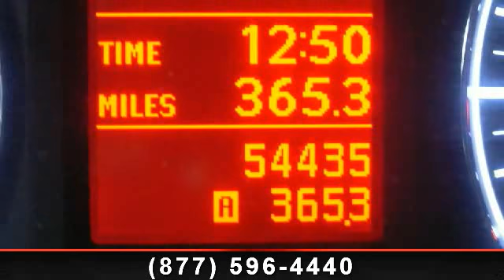2008 Infiniti G - Adventure Chevrolet Chrysler Jeep Mazda -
You've found the Best Value on the web! If another dealer's price LOOKS lower, it is NOT. We add NO dealer FEES or DOC FEES. On new vehicles We GUARANTEE the LOWEST ADVERTISED price (after other dealers deceptive dealer fees) and back it up with our 120% Price Guarantee! On used we simply guarantee the best VALUE in 100 miles. Plus we include Priority Service for life, and Lifetime warranty on all new vehicles and a comprehensive bumper to bumper warranty on all used. There is no better time than now to buy this attractive 2008 Infiniti G35. It is nicely equipped with features such as ABS brakes, Air Conditioning, Alloy wheels, Electronic Stability Control, Heated Front Seats, High-Intensity Discharge Headlights, Power door mirrors, Power driver seat, Power passenger seat, Power Sliding/Tilt Glass Moonroof, Power steering, Power windows, Remote keyless entry, Security system, Speed control, and Steering wheel mounted audio controls.